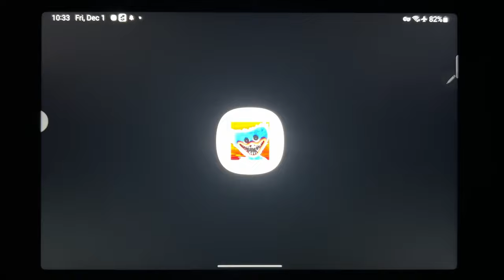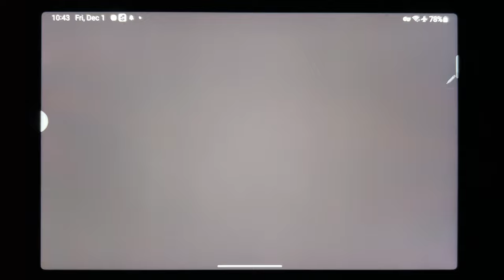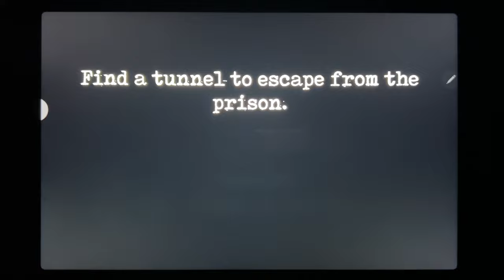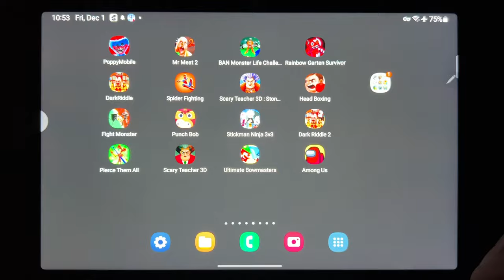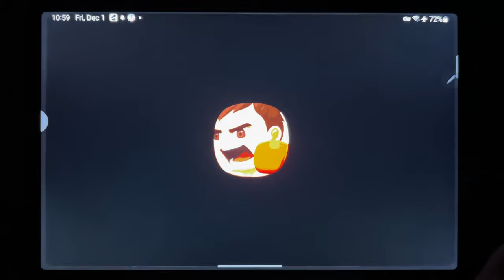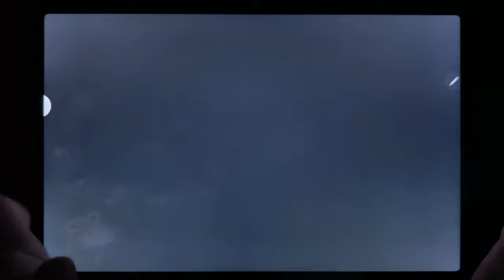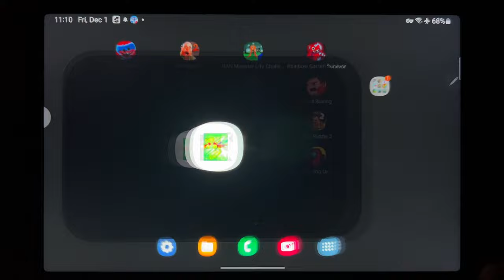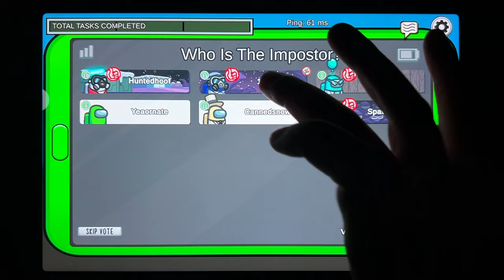Poppy Playtime Chapter 1, Mr Meat 2, Garten of Banban 3, Rainbow Garten, Dark Riddle, Spider...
Poppy Playtime Chapter 1, Mr Meat 2, Garten of Banban 3, Rainbow Garten, Dark Riddle, Spider Fighting, Scary Teacher 3D: Stone Age, Head Boxing, Fight Monster, Punch Bob, Stickman Ninja, Dark Riddle 2, Pierce Them All, Scary Teacher 3D, Bowmasters, Among Us